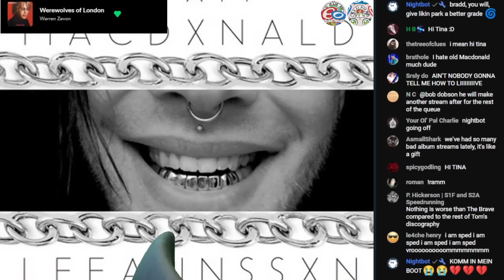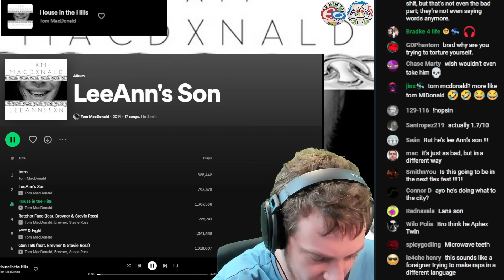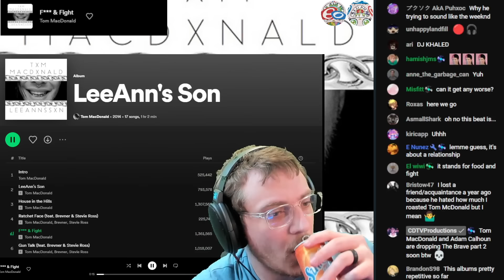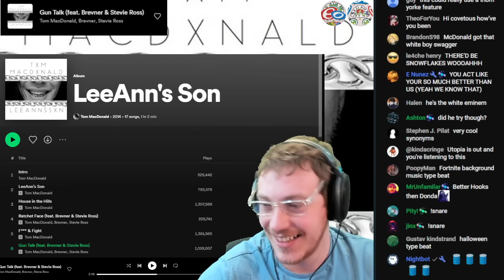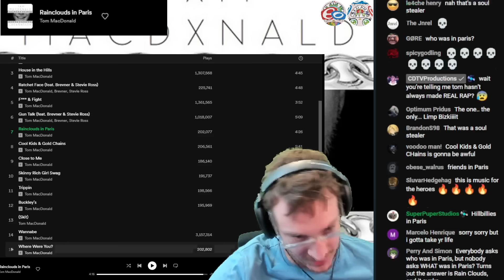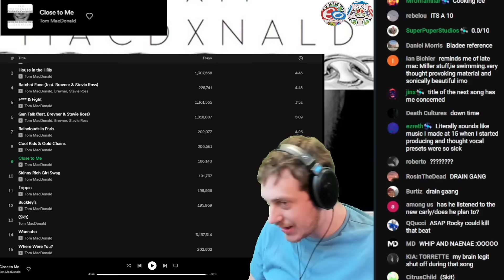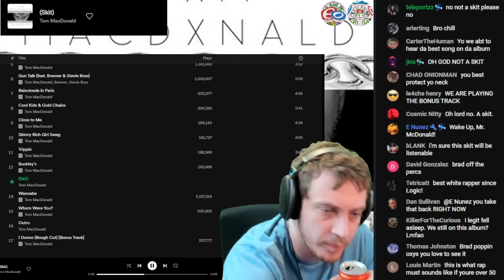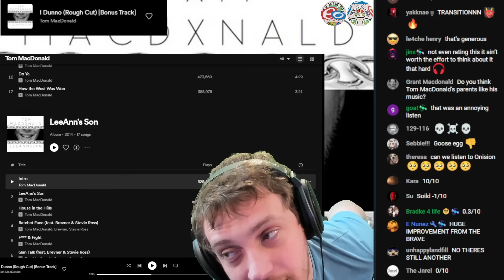Lil Wayne but he is white and has no talent (yet... he learns grifting in the near future)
remarkably bad

0/10

Tracklist:

Intro
LeeAnn's Son
House in the Hills
Ratchet Face (feat. Brevner & Stevie Ross)
F*** & Fight
Gun Talk (feat. Brevner & Stevie Ross)
Rainclouds in Paris
Cool Kids & Gold Chains
Close to Me
Skinny Rich Girl Swag
Trippin
Buckley's
(Skit)
Wannabe
Where Were You?
Outro
I Dunno (Rough Cut) [Bonus Track]